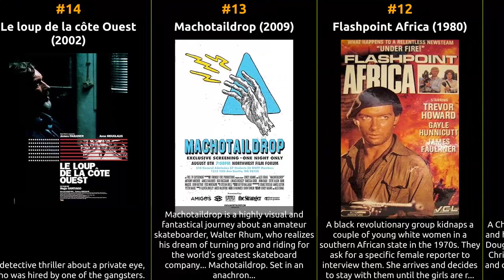James Faulkner - Best movies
The filmography of James Faulkner

1 Our Final Act
2 Covington Cross
3 First Among Equals
4 A Dangerous Practice
5 The Contract
6 Star Sports India vs Australia ODI Series 2013
7 Space Smash
8 Episode home 9 River Jaws: Le silure, l'ogre de nos rivières
10 Churchill and the Cabinet War Rooms
11 Uncle Douglas
12 Flashpoint Africa
13 Machotaildrop
14 Le loup de la côte Ouest
15 All Those Small Things
16 Just Another Secret
17 The Conclave
18 The Night of the Askari
19 As I Am
20 A Kid in Aladdin's Palace
21 Never Back Down: Revolt
22 The Sonata
23 Paul, Apostle of Christ